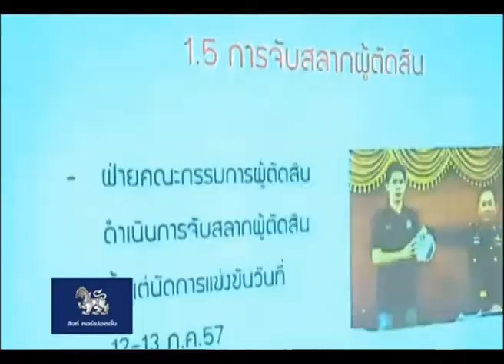ล้วงลึกบอลไทย ตอนที่ 17 | 04-09-2014 (2/2)